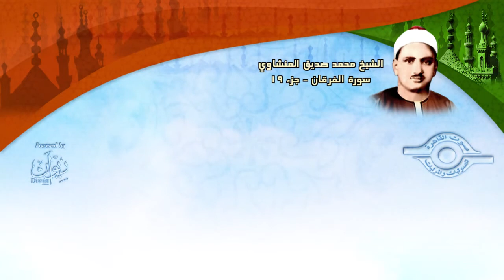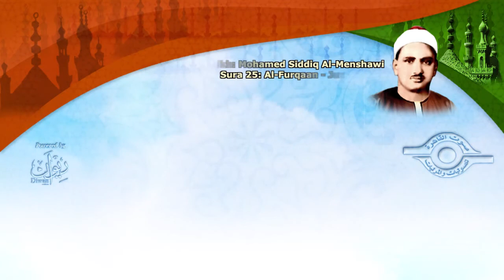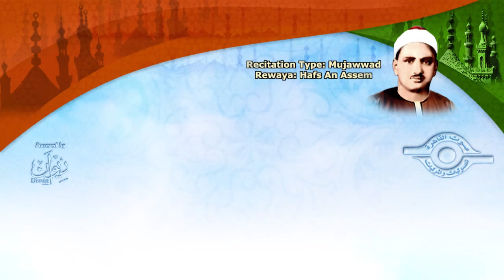الشيخ المنشاوي - سورة الفرقان (مُجوَّد)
تلاوة نادرة لفضيلة الشيخ المنشاوي رحمه الله